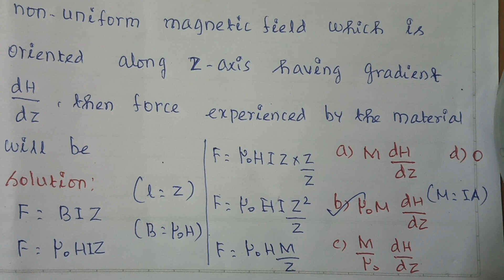MAGNETISM PHYSICS TAMIL NEET JEE RAJASIR